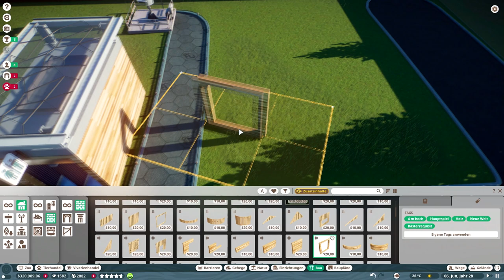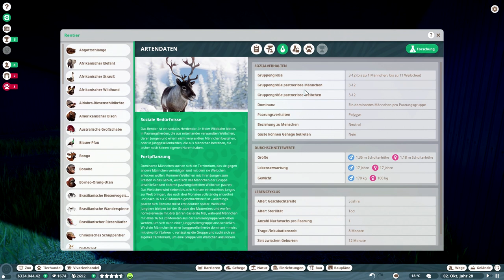Fortbildungen // #047 // Planet Zoo